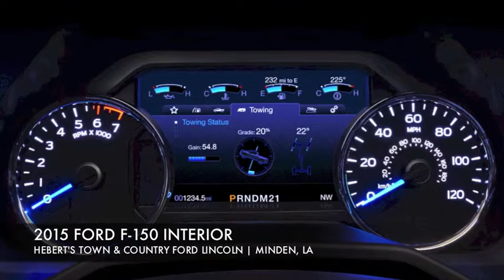New 2015 Ford F-150 Interior Near Shreveport | Hebert's Ford in Minden, LA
Hebert's Town & Country Ford Lincoln
405 Industrial Drive
Minden, LA 71055

The F-150 is back with the 2015 model. With more features and tougher than ever before, it's no wonder everyone wants an F-150! See it Late 2014 near Shreveport and Bossier in Minden at Hebert's Ford!